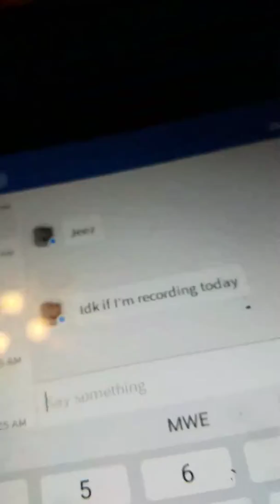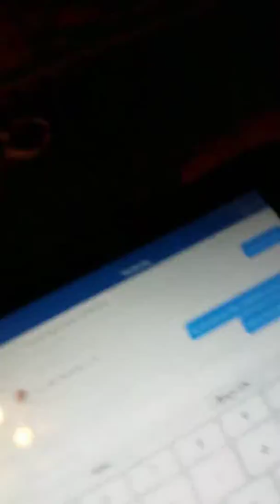OH MY GODDDDD